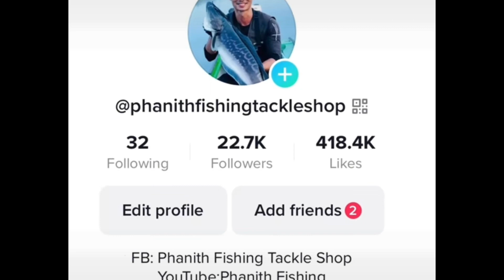3Kg Giant Snakehead Fish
3Kg Giant Snakehead Fish